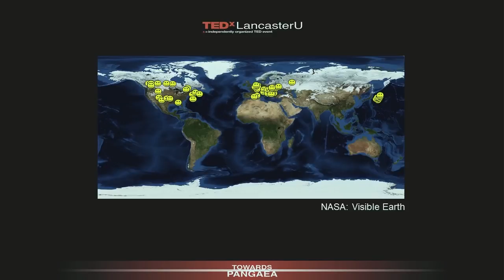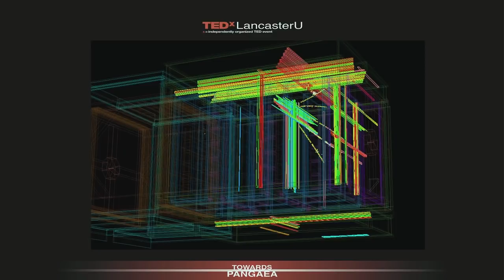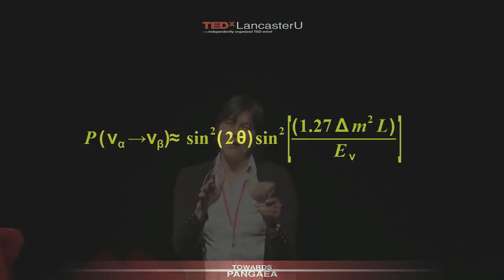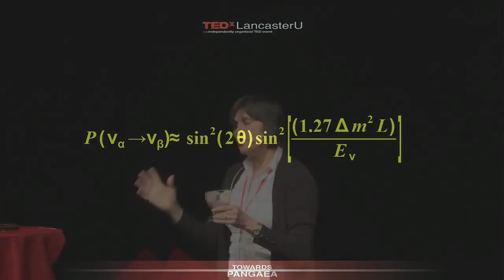Neutrinos -- an identity crisis: Laura Lee Kormos at TEDxLancasterU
As an experimental neutrino physicist and a lecturer at Lancaster University, Laura Kormos has worked within the Lancaster Physics Department changing policies to encourage the attraction and retention of women to the Department for which she received the Outstanding Contribution Award from Lancaster University. Her on-going research on T2K -- an experiment that studies the "identity crisis" of neutrinos -- shows how a single tiny particle brings together many countries to collaborate in a global project with great perspective.

"Neutrinos are introverts with a serious identity crisis."